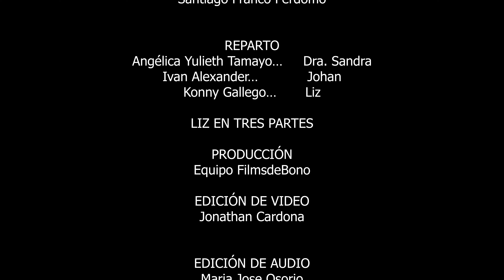LIZ EN 3 PARTES|FILMSDEBONO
Título: Liz en 3 partes
Director: Santiago Franco Perdomo
Productora: FILMSDEBONO
Genero: Thriller